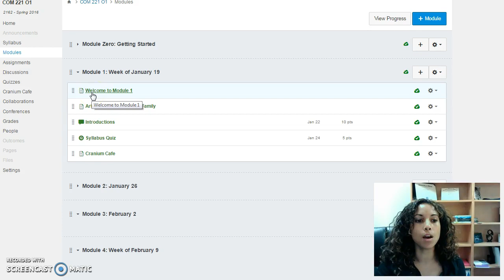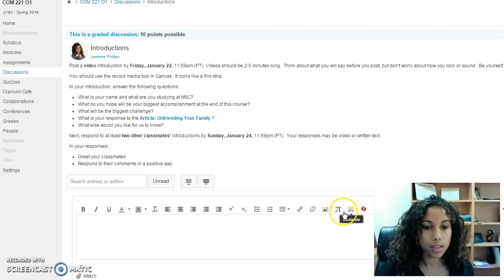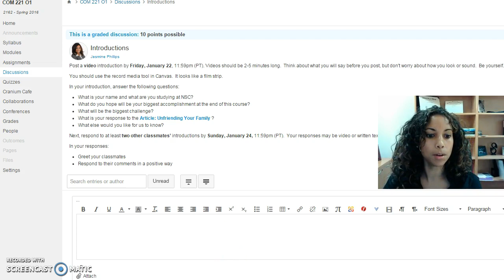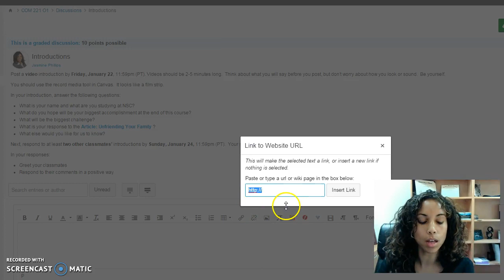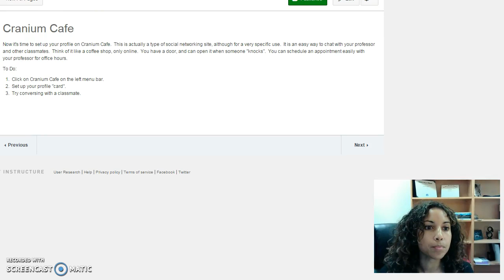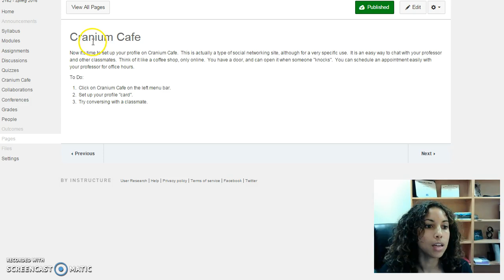Module 1 Introduction